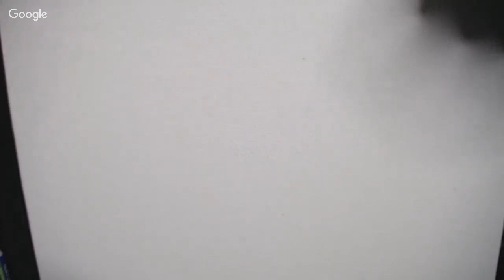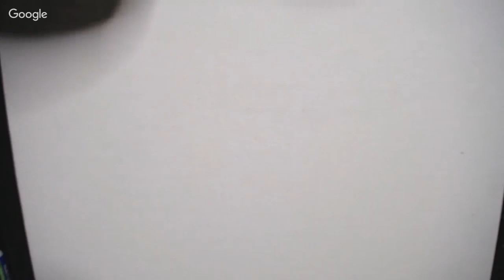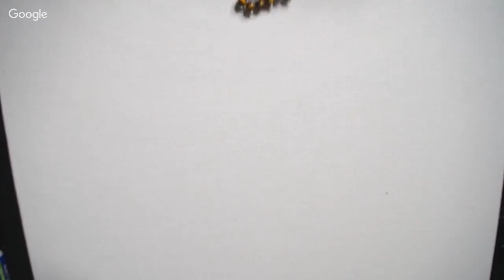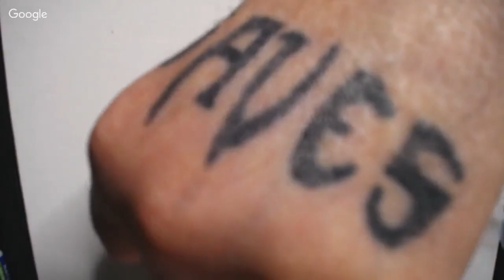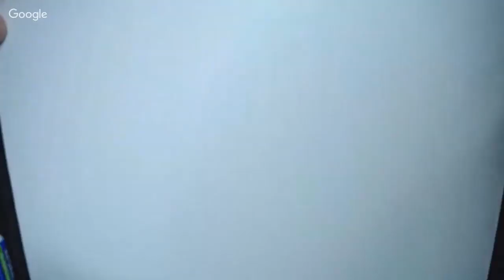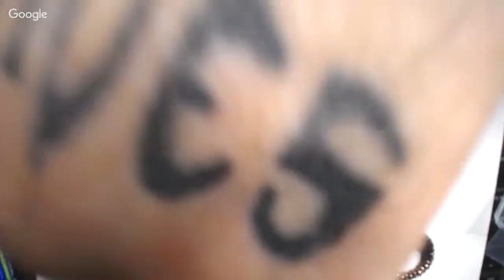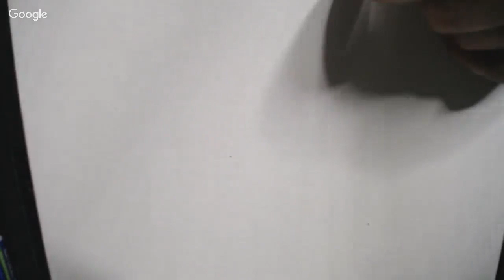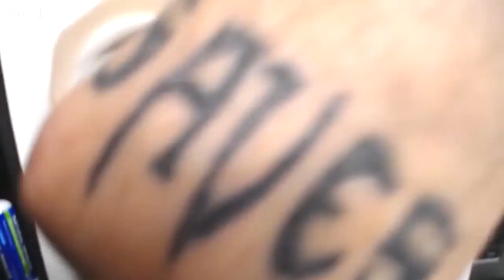Live Auction Lilli's Lovely Lots Resellers Special $1 Start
Lilli Lovey Lots are all hand picked by Lilli herself as well as the pricing. Everything starts at $1.00 so now is the time to stock up! There will be brooch, ring and necklace lots some signed pieces. All bundles have good wearable and resell-able jewelry

If you are new and plan on bidding please send your YouTube name, real name, PayPal email and shipping info via direct message through my instagram:

Take Care
Mike Rollin Picker

If you would like to send friend mail or something to review please send it to...

Michael Tuccelli
3038 N Fry Rd #51

Tired of eBay fees? Then come and checkout BuyersChoiceAuctions.com